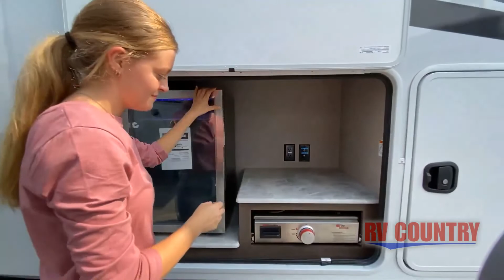Grand Design-Solitude 5th-378MBS - by RV Country of Fresno CA, Mesa AZ, Fife WA, Mt. Vernon WA, Cobu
Grand Design-Solitude 5th-378MBS - by RV Country of Fresno CA, Mesa AZ, Fife WA, Mt. Vernon WA, Coburg OR, Laughlin NV